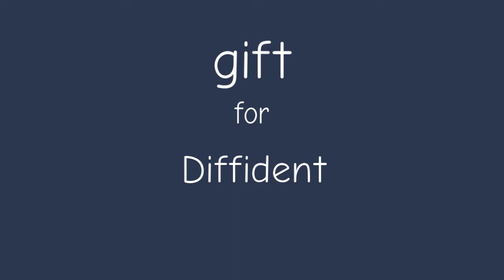Nowhere to run meme (gift for diffident)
Messed up the timing haha..
Took an unreasonable amount of time